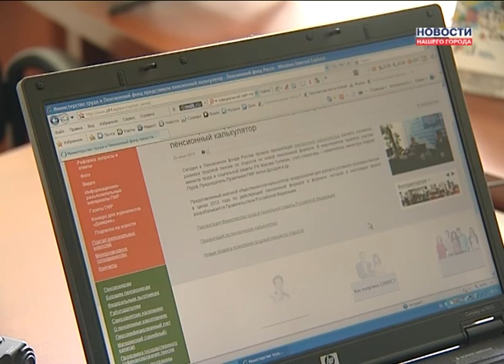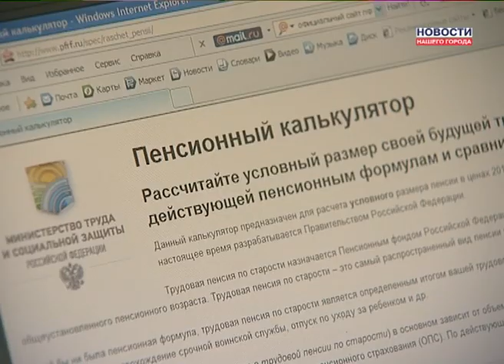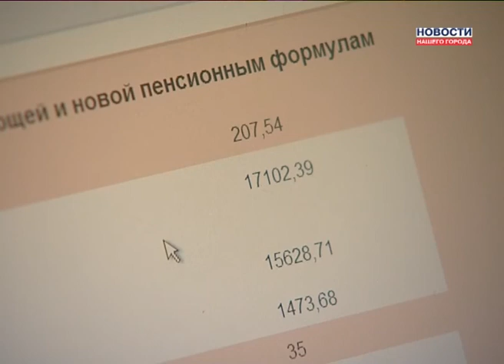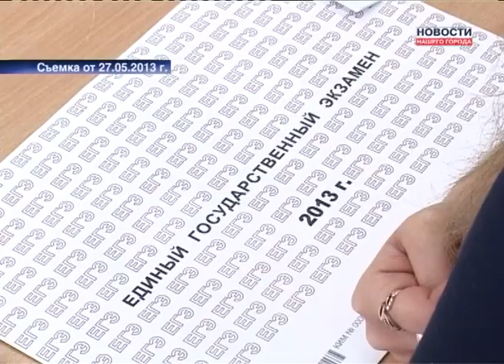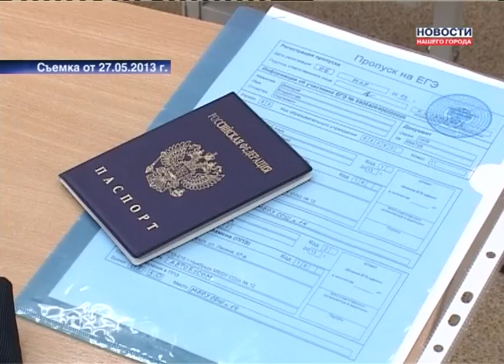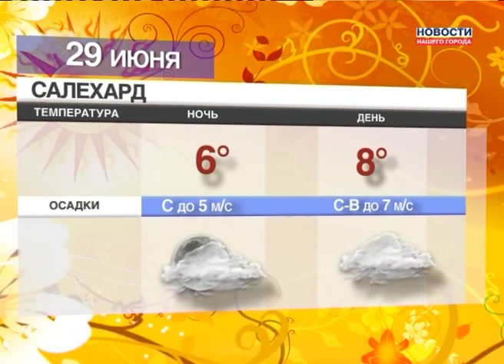28.06.2013 Новости Нашего Города